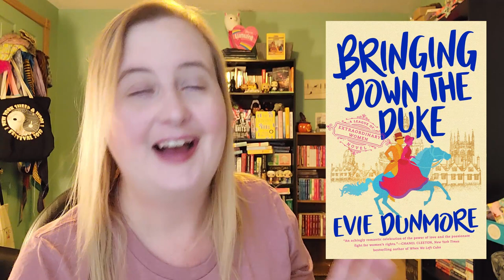Flosstube #4 - I Had to Buy Two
Stash:
New Dream Stitch - In This House Disney
New Dream Stitch - In This House Star Wars
Wild Violet Stitches - Black Philip The Witch Sampler